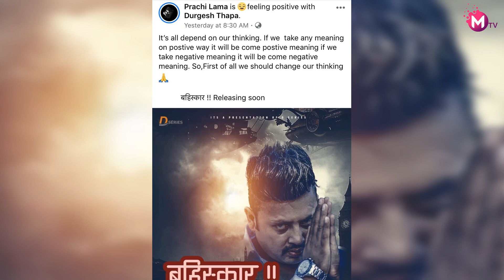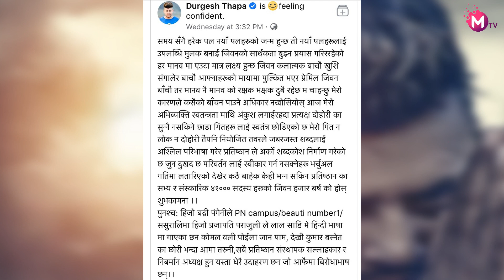दुर्गेशको विवाद चर्किएपछि बोलिन् श्रीमती, नियोजित रुपमा फसाईयो ! || Durgesh Thapa Controversy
-यस च्यानलबाट प्रसारित सामाग्रीहरु अनुमति विना अन्य च्यानलबाट प्रसारण गरेको पाईएमा प्रचलित कानुन बमोजिम कारबाही गरिनेछ ।

Durgesh_ThapaControversy Prachi-Lama#masti_tv